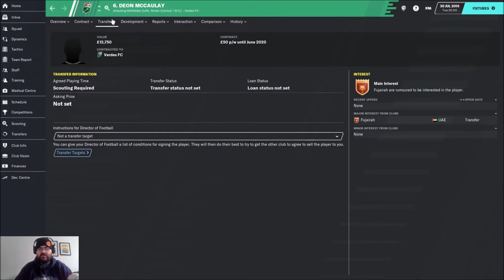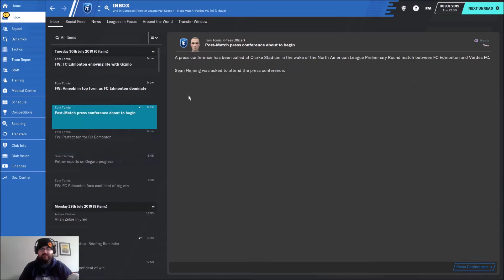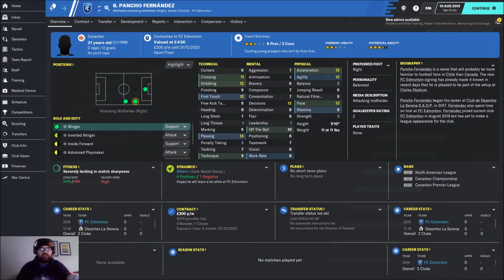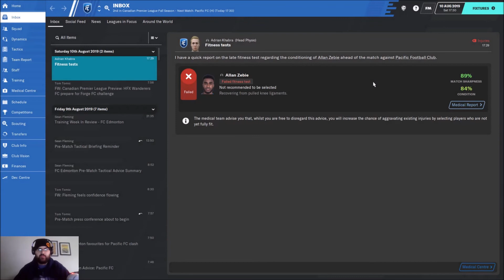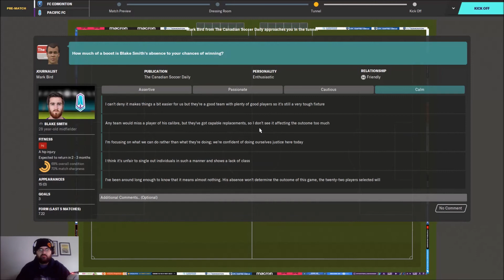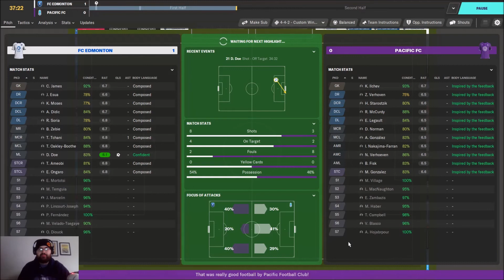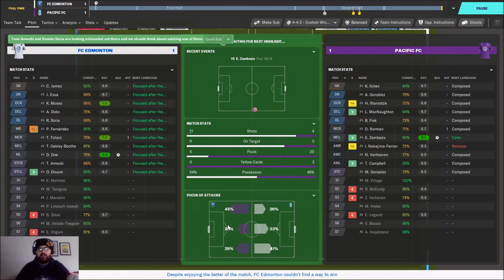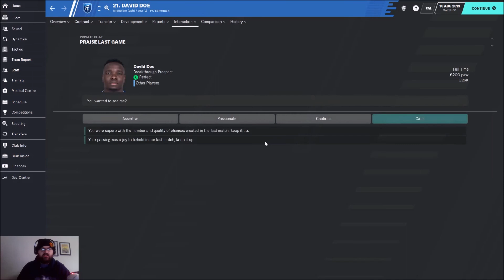The Canadian Adventure: Episode 7 | Football Manager 2020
Its North American League Time! How will Edmonton get on against Belize side Real Verdes?